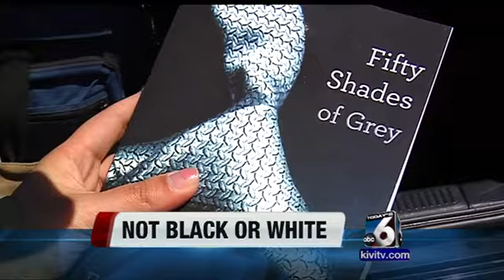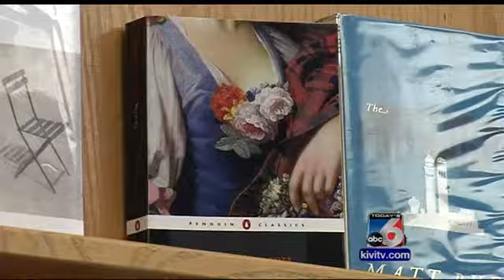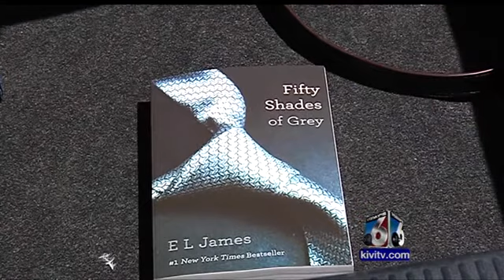Local libraries carry racy romance novel '50 Shades of Grey'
Jennifer Auh reports on the controversy of local libraries in the Treasure Valley, carrying the steamy novel, '50 Shades of Grey.'